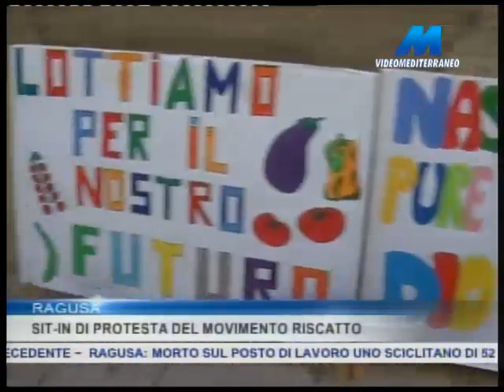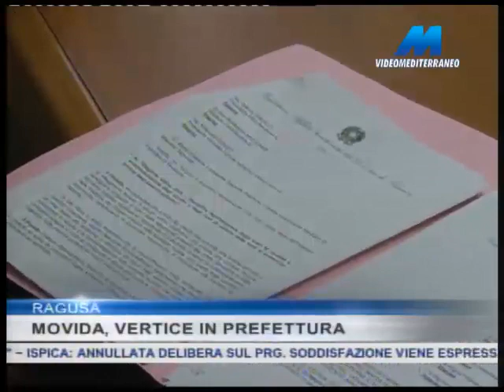MTG 19:45 DEL 15-06-2016